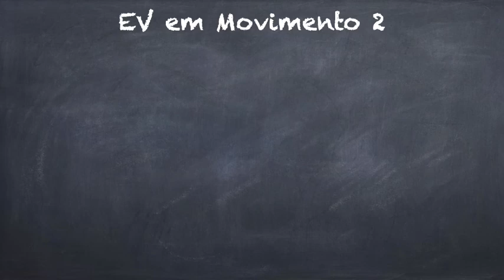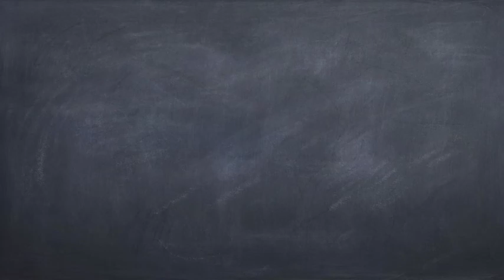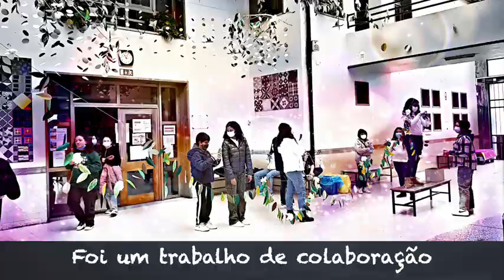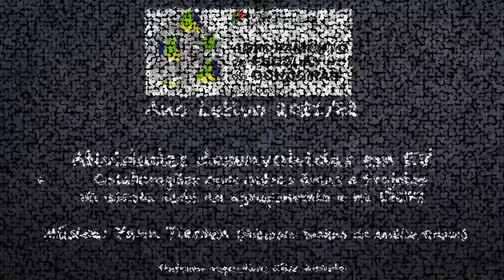EV em Movimento no AEG1 - 2.º período 2021-22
Atividades desenvolvidas ao longo do ano letivo 2021/22, no Agrupamento de Escolas n.º 1 de Gondomar, na disciplina de "EV + Cidadania e Desenvolvimento" em colaboração com outras áreas disciplinares.
Gravado ao longo do 2.º período na EB Jovim e Foz do Sousa e na ES Gondomar.
Produção do vídeo: prof.ª Célia Machado e turmas 8.º5 + 8.ºA+B+C+D, 9.º A+B+C